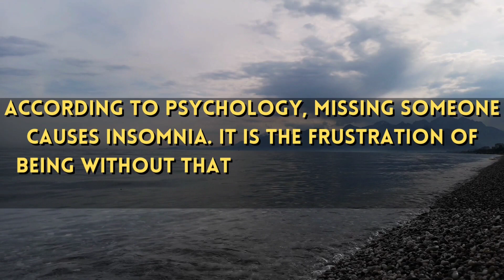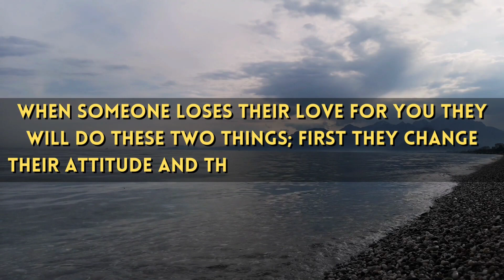When Someone Loses Their Love For You, They Will Do These 2 Things | Human Psychology Facts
If you want to know whether your partner loves you or have lost their love for you then do watch and listen to these psychology facts about human behaviour, love and crush. After this video you will get clarity about When Someone Loses Their Love For You, They Will Do These 2 Things | Human Psychology Facts and these psychology facts in english will help you make better decisions.